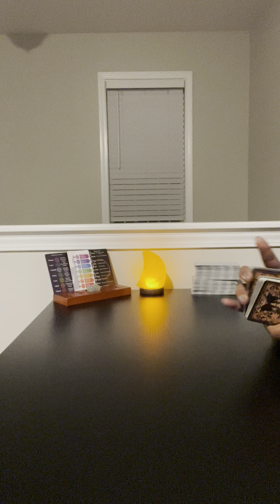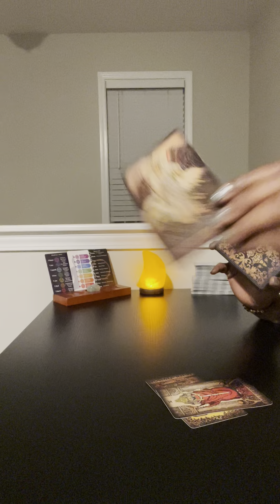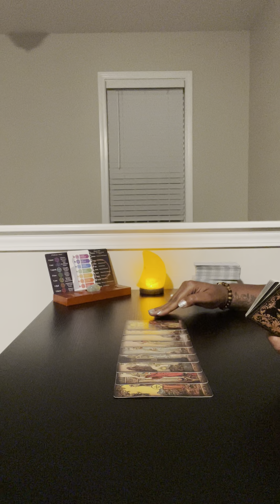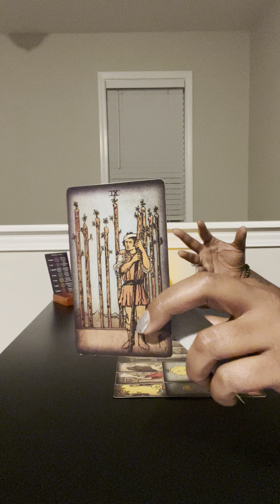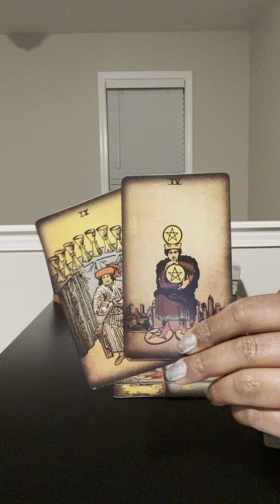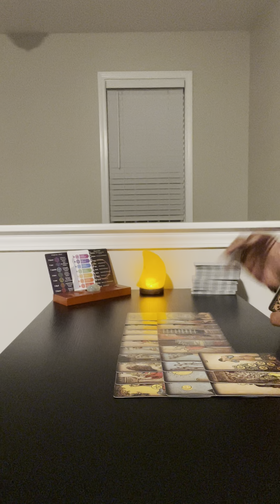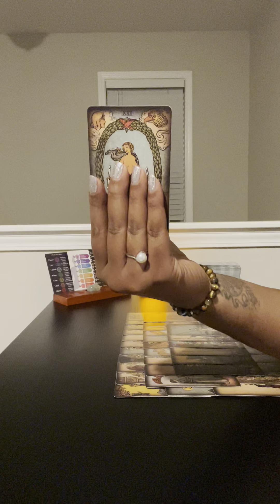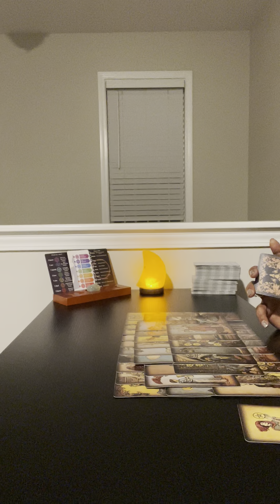The Grim Reaper accepted his past offerings, but he changed the game when he tried to offer up a DF!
I DON’T HAVE SOCIAL MEDIA AND I NO LONGER OFFER PERSONAL READINGS! DON’T GET HOODWINKED YALL!

But if you need one, check them out!